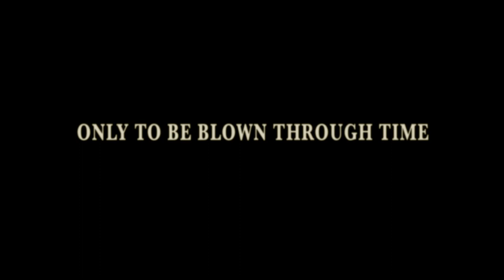JULES VERNE'S MYSTERIOUS ISLAND - Official Trailer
Starring Lochlyn Munro, Gina Holden, Mark Sheppard, Pruitt Taylor Vince and W. Morgan Sheppard.

A cinematic adaptation of Jules Verne's 1874 novel "The Mysterious Island". Five northern POWs make the decision to escape the American Civil War by hijacking a hot air balloon! Drifting through the night, they wake to find themselves marooned on a desert island. The island is home to cast of survivors who have been lost in time, while flying over the Bermuda Triangle. Faced with defending themselves against vicious pirates, terrifying creatures, and an active volcano, they must find a way to survive and escape the island.